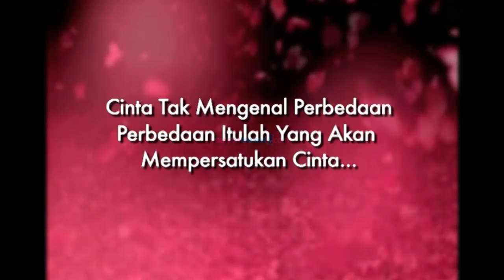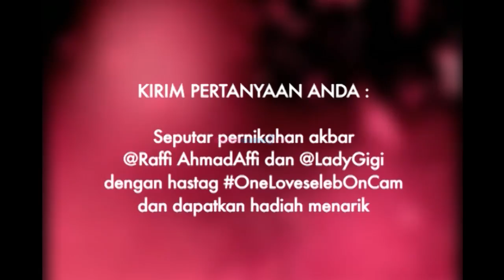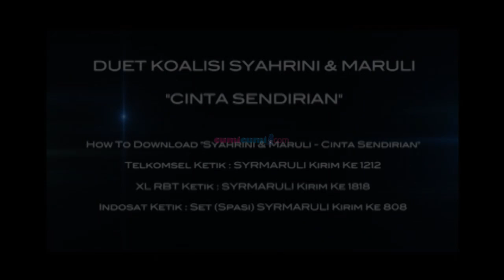Melaney Sempat Sulit Menerima Kebiasaan Tyson - Seleb On Cam 08 September 2014